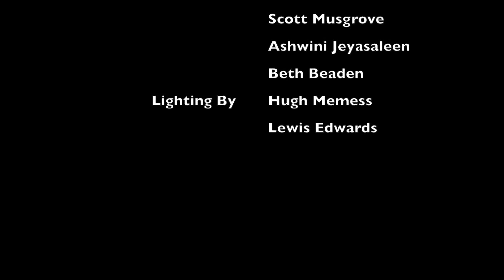A Night in Three Parts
An enigmatic drama, telling the tale of one fateful night from three different sources, after a mysterious death shakes a small group to their core.

Directors - Will Firth and Josie Child
Producer - Will Firth
Editor - Will Firth
Script - Will Firth, Josie Child, Beth Noel, Lewis Edwards, Olivier Morain, Nicholas Mainwaring, Hugh Memess, Ollie Tallis, Scott Musgrove, Ashwini Jeyasaleen, Beth Beaden
Cinematography - Hugh Memess, Ollie Tallis, Scott Musgrove, Ashwini Jeyasaleen, Beth Beaden
Lighting - Lewis Edwards, Hugh Memess

Victim - Lewis Edwards
Lover - Hamish Clayton
Friend #1 - Olivier Morain
Friend #2 - Beth Noel
Interrogator - Nicholas Mainwaring

This film was made for Durham Student Film's 3 week "Noir" challenge.